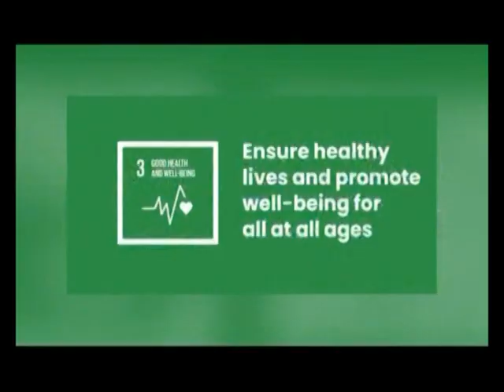LOCAL PHILANTROPHY ZENBONG RESIDENTS RISE TO THE CHALLENGE